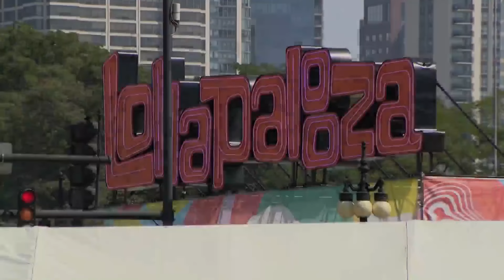MTV's Dometi Pongo shares his Lolla 2024 performance picks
MTV host and reporter (and friend of the Morning News) Dometi Pongo shares his Lolla tips and picks.